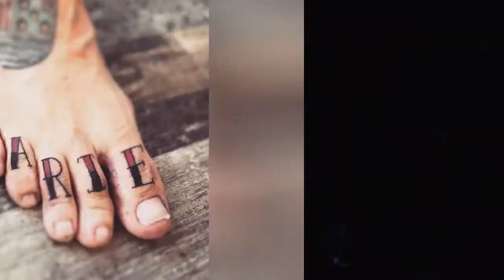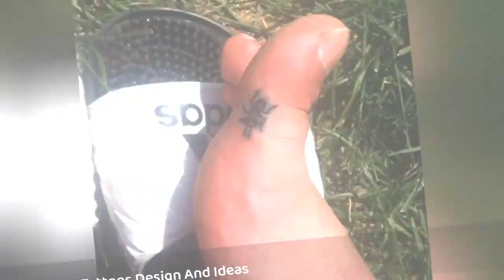50+ Cute Toe Tattoos For Women (2020) Webbed, Ring Designs !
Toe tattoos are equally popular among h@rdcore tattoo lovers and newbies. This is because toe tattoo designs are small and tiny.
0:00 - Intro
0:00:12 - Toe Tattoos
0:00:21 - Crab Toe Tattoos Design And Ideas
0:00:30 - Dance Toe Tattoos Design And Ideas
0:00:39 - Eye Toe Tattoos Design And Ideas
0:00:48 - Flower Toe Tattoos Ideas For Girls
0:00:57 - Funny Smile Toe Tattoos Design And Ideas
0:01:06 - Good Toe Tattoos Design And Ideas
0:01:15 - Infinity Toe Tattoos Design And Ideas
0:01:24 - Ladybug Toe Tattoos Design And Ideas
0:01:33 - Latest Toe Tattoos Design And Ideas 2017
0:01:42 - Beautiful Ring Tattoos On Toe
0:01:51 - Anchor Tattoos Design On Toe
0:02:00 - Name Toes Tattoos Design And Ideas
0:02:09 - Playstation Toe Tattoos Design And Ideas
0:02:18 - Romantic Toe Tattoos Design And Ideas
0:02:27 - Seasor Tattoos Design On Foot Middle Finger
0:02:36 - Simple Toe Tattoos Design And Ideas
0:02:45 - Small Toe Tattoos Designa Nd Ideas
0:02:54 - Spider Toe Tattoos Design And Ideas
0:03:03 - Symbol Tattoos Design On Toe
0:03:12 - Toe Tattoos Design For Women
0:03:21 - Toe Truck Tattoos Design And Ideas
0:03:30 - Black And White Toe Tattoos Pics
0:03:39 - Blue Color Toe Tattoos Design And Ideas
0:03:48 - Butterfly Toe Tattoos Design And Ideas